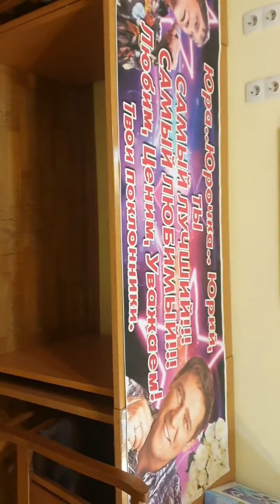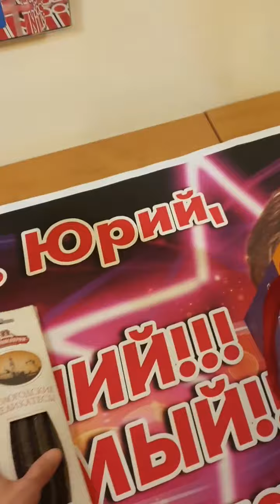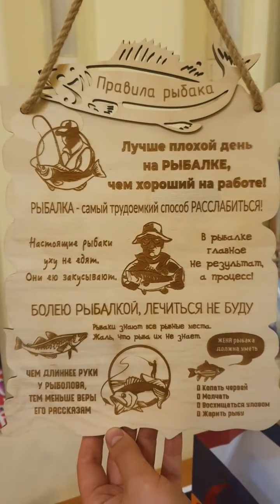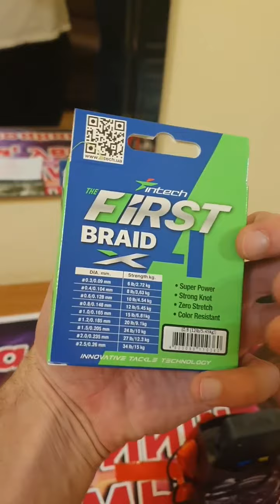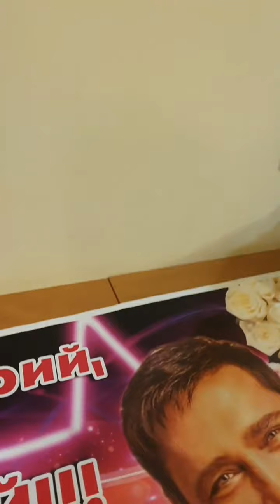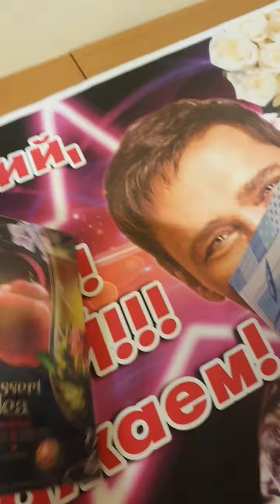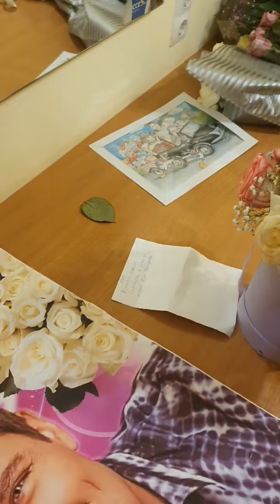Обзор подарков с Тура Юрия Шатунова 2022 ( Город Сергиев Посад 10 июня )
Обзор подарков город Сергиев Посад  от поклонников Юрия Шатунова во время тура 2022 года.
Во время Последнего Тура Юрия Шатунова, я попробовал снять и выложить в соц сети Обзор подарков от Вас и эти обзоры так понравились Всем, что я решил снимать их после каждого концерта.
Спасибо вам Друзья за внимание! Вы лучшие!!!
Спасибо за обложку  @_lenka.p_76